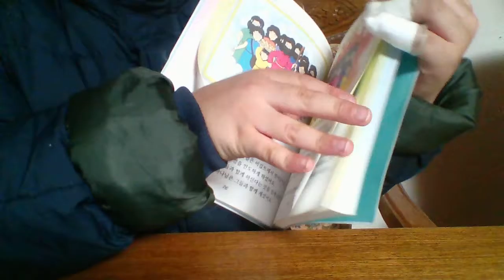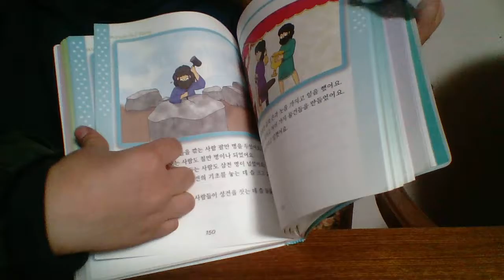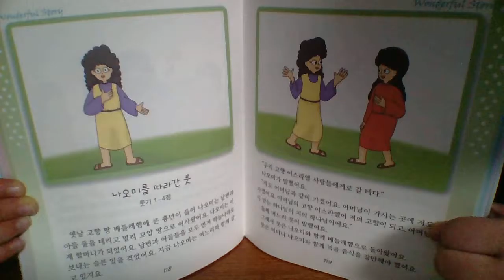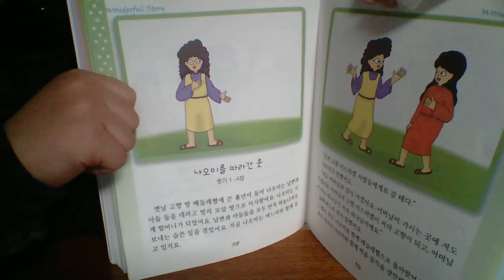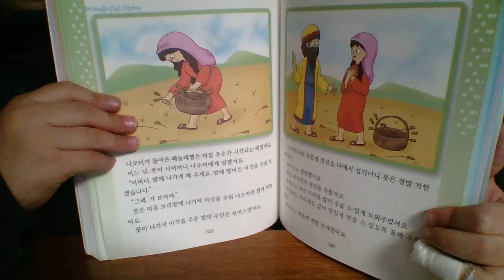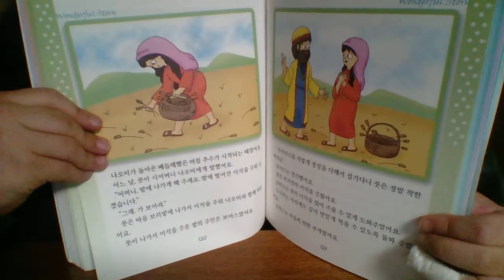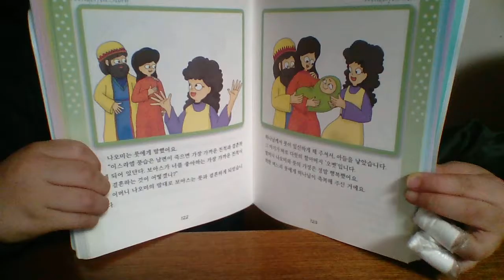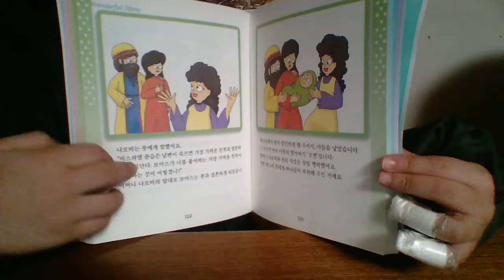‹Kids›Soo：원더풀스토리 나오미를 따라간 룻